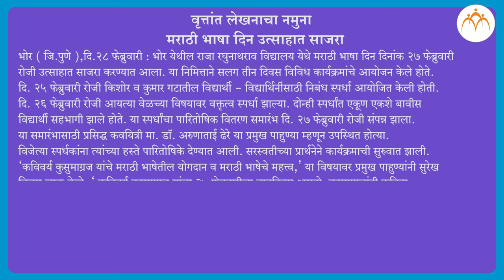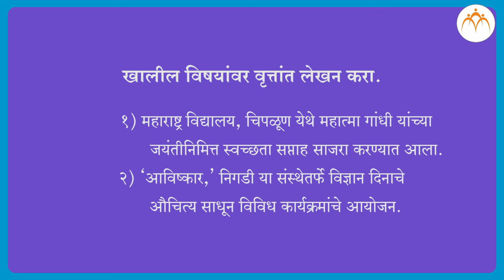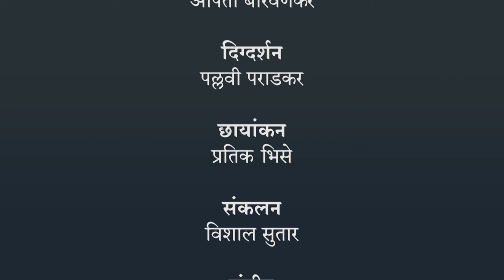वृत्तांतलेखन | ९ वी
वृत्तांतलेखन, ९ वी मराठी, मराठी, Jnana Prabodhini, Maharashtra Board,